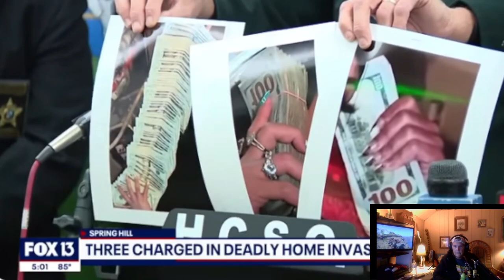Social Media post may have contributed to Home invasion (Woman Killed)